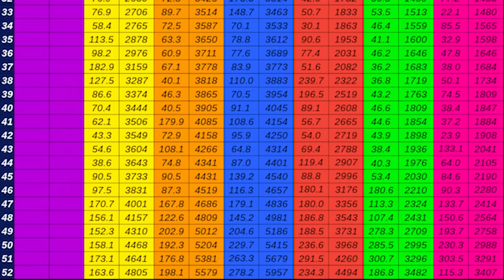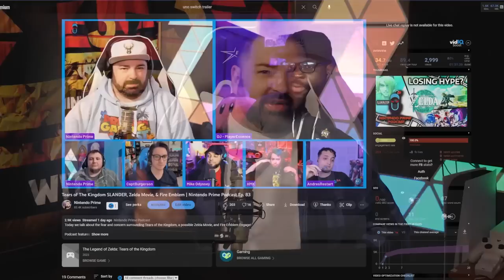BIG Nintendo Switch Online Update & System Sales Domination!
Thank you everyone for your continued support!

00:00 - Intro
01:11 - Mario + Rabbids Getting Cut!?
03:31 - Fire Emblem Engage News
05:08 - Switch Sales
07:36 - NSO Update!